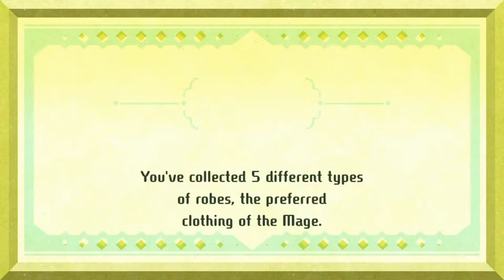Miitopia Episode 7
Chapters:
0:00 Rescuing the King's face
10:06 Fighting for the King's face
12:06 Returning the King's face
13:25 Warning the Princess
14:20 Finding Deku
17:53 Finding the Fiancé
24:51 Taking Derp to the Princess
25:38 A love fight
27:30 Finding calming fruit